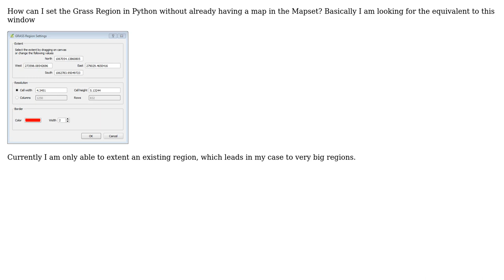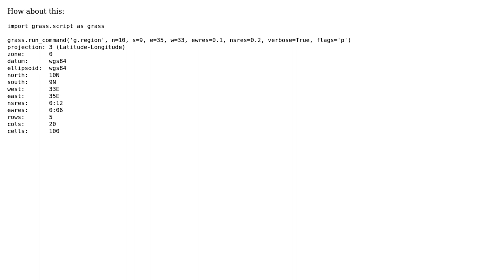GIS: Set Grass Region in Python grass.script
With thanks & praise to God, and with thanks to the many people who have made this project possible! You are responsible for your own actions.